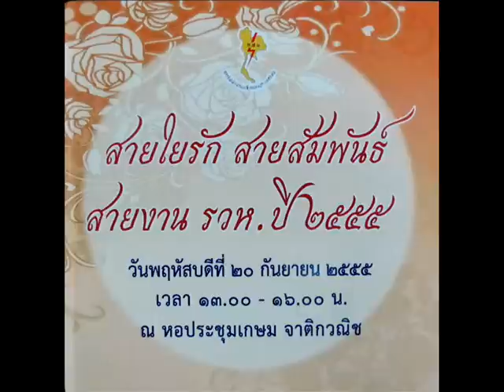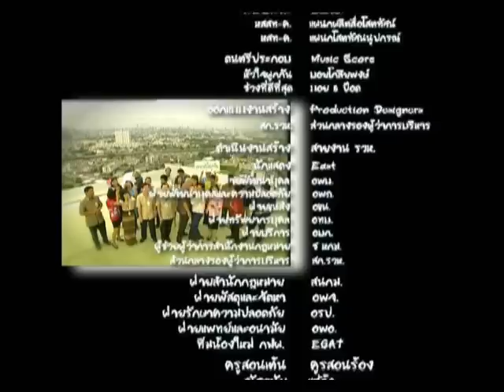สายใยรัก สายสัมพันธ์ สายงาน รวห.๕๕ [VTR]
"สายใยรัก สายสัมพันธ์ สายงาน รวห." งานเลี้ยงผู้เกษียณอายุ เกษียณอายุก่อนกำหนด และออกจากงานด้วยความยินดีทั้งสองฝ่าย ของ การไฟฟ้าฝ่ายผลิตแห่งประเทศไทย (กฟผ.) ที่ หอประชุมเกษม จาติกวณิช สำนักงานกลาง บางกรวย นนทบุรี วันพฤหัสบดีที่ ๒๐ กันยายน ๒๕๕๕